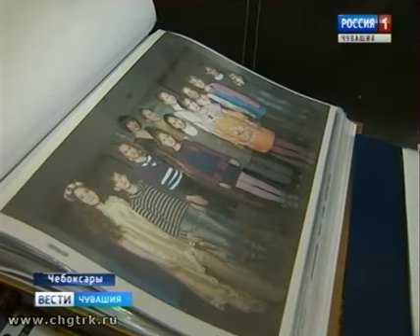В Чебоксарах стартовал приём заявок на конкурс «Общественное признание»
В Чебоксарах стартовал прием заявок на конкурс «Общественное признание». Он традиционно проводится в рамках празднования Дня города.